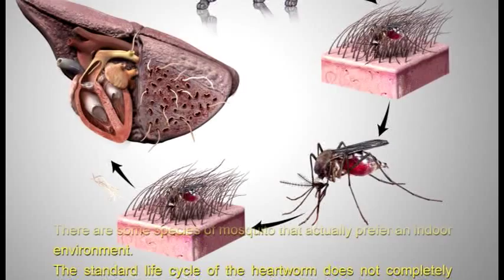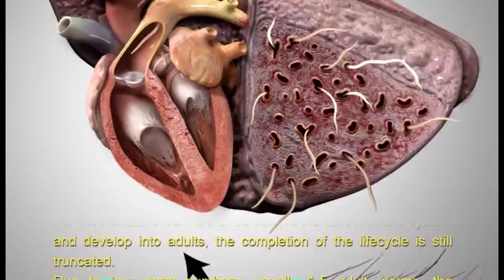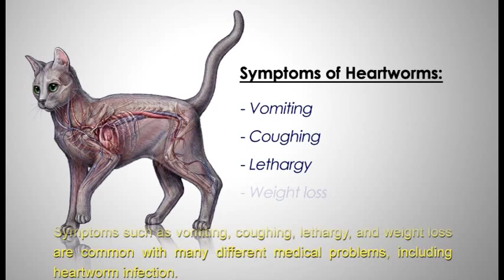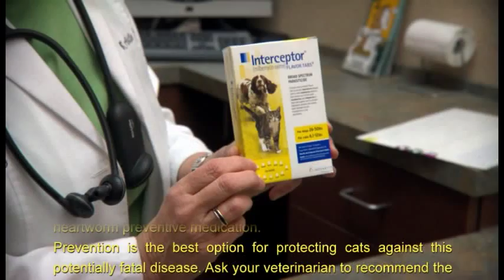Dirofilaria Immitis in Cats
Heart worm Disease in cats is the result of an infection by a worm, this infection acquired by cats after an infected Mosquito takes a blood mean from the cat.

Heart worm begins when a mosquito feed on a heart worm infected animal and ingests on immature microscopic stage of the heart worm, called microfilaria.